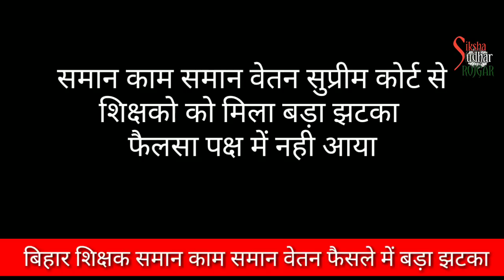समान काम समान वेतन फैसला आया बाड़ी निराशा:- शिक्षको की पहली प्रतिक्रिया देखे फैसले के बाद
SAMAN KAM SAMAN VETAN FAISLA AAYA : समान काम समान वेतन बड़ा फैसला आया :- शिक्षको की पहली प्रतिक्रिया देखे फैसले के बाद